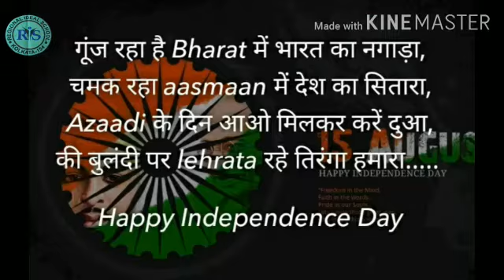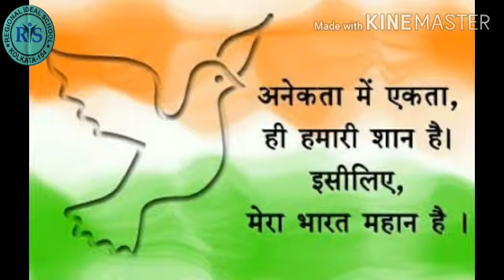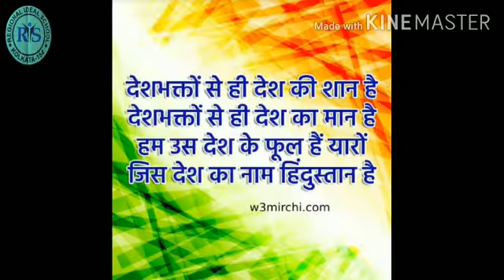Speech by students on independence day 2020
Regional ideal school
An English medium co- educational school Class-Nursery to x
Rania Aurobindo nagar kol-154
24 hrs CCTV cameras surveillance